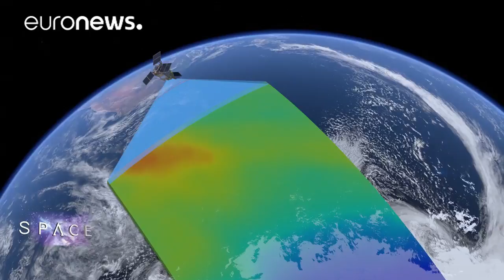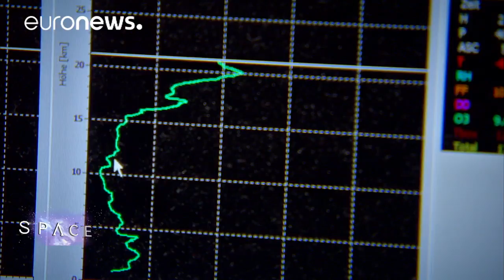ESA Euronews: L'ozone et les vents, mystères de notre atmosphère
Dans ce numéro de Space, Jeremy Wilks nous fait découvrir les techniques employées par les scientifiques pour mieux connaître notre système météorologique et climatique. Il y a bien sûr les mesures réalisées au sol, mais aussi depuis l'espace. Et en la matière, de nouveaux satellites européens nous permettront bientôt de disposer de nouvelles données précieuses sur l'ozone ou encore les vents.

Pour mieux comprendre notre atmosphère, il est essentiel de collecter des données. C'est le travail mené notamment par une équipe que nous rencontrons à l'observatoire météorologique de Hohenpeissenberg en Bavière.

Depuis cinquante ans, sur place, des ballons-sondes sont envoyés dans le ciel pour réaliser des mesures. Elles sont aujourd'hui complétées par des données satellites dans l'objectif de vérifier des modèles météorologiques et climatiques.